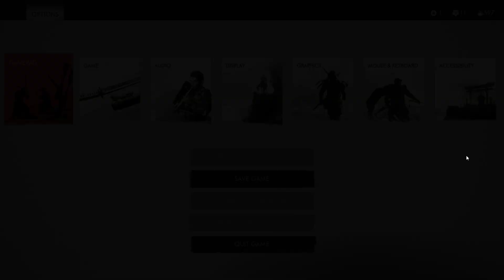Sad Ending (Ghost of Tsushima End)